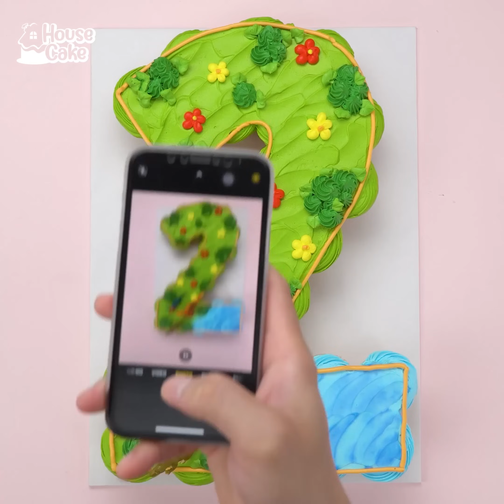Coolest Number Cake Hacks 🎂 DIY Homemade Number Buttercream Cakes 🎉 Fun and Easy Cake Recipes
▽ Question of the Day: Have you ever made a number cake for your family?